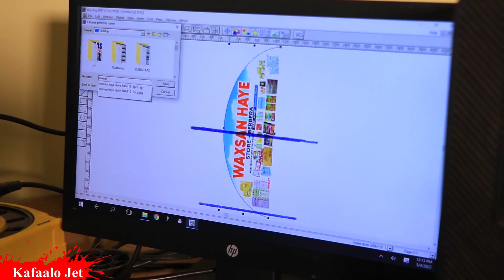Barnaamijka Suaalaha Ee Garro oo Guulayso 😂